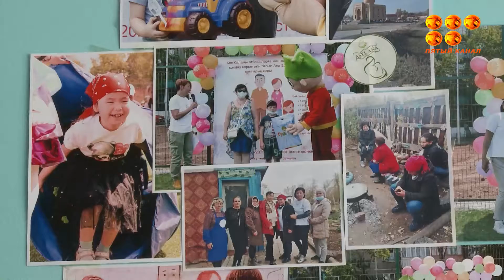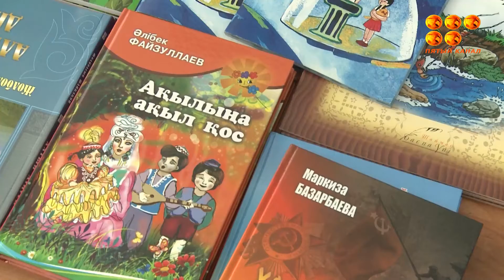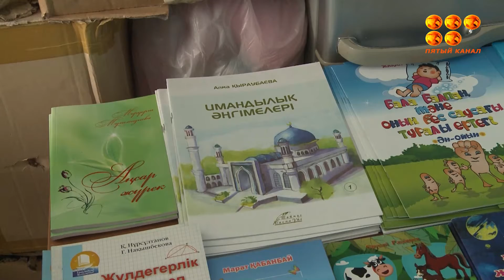Жұмыла көтерген жүк жеңіл. Қарағандыда "Асыл Ана" қоғамдық қорының құрылғанына 1 жыл.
Осы уақыт ішінде ұйым қызметкерлері мұқтаж жандарға заңгерлік кеңестен бастап, материалдық жағынан, тіпті баспаналы болуға дейін көмек көрсеткен. Қайырымдылық ұйымы мемлекеттік органдармен, меценаттармен тұрақты негізде бірлесе жұмыс жасап, көп балалы аналардың мұң-мұқтажын жеткізуге көмектеседі.